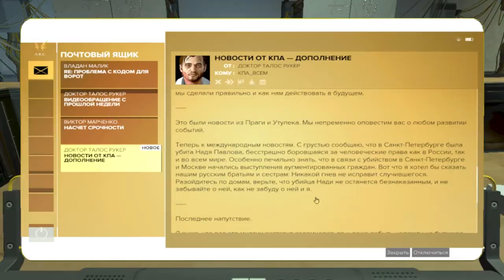Прохождение ►Deus Ex: Mankind Divided►【Серия 25】